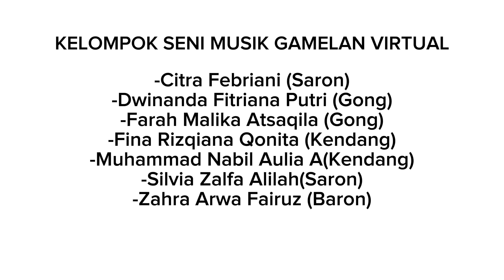e -GAMELAN android by Fina & Friends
E Gamelan Android adalah aplikasi gamelan virtual yang lengkap dan mudah digunakan. Aplikasi ini cocok untuk pemula maupun pemain gamelan berpengalaman yang ingin belajar atau berlatih memainkan alat musik gamelan.